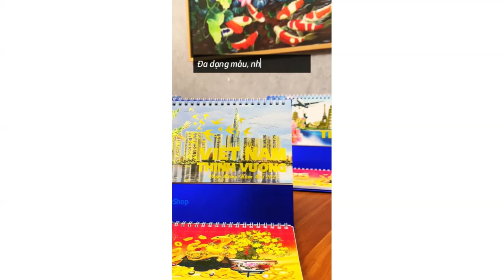Lịch Để Bàn Ngang 2025 Có Note (25 x 12 cm)